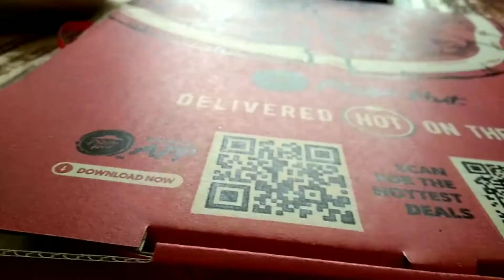Happy Birthday Mama!💕